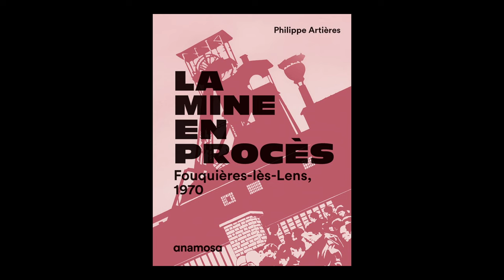Philippe Artières - "La Mine en Procès"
A l'occasion du 26ème "Rendez-vous de l'Histoire" à Blois, Philippe Artières vous présente  son ouvrage "La Mine en Procès" aux éditions Anamosa.